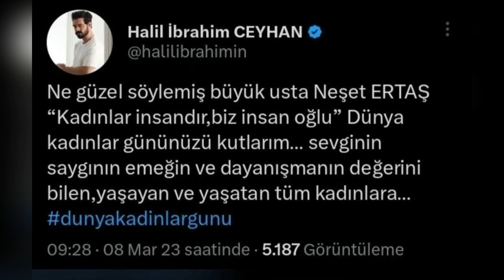Channel 7 comenzó una nueva serie, ¿qué serie será cancelada?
Diviértete con nuestros vídeos de análisis de noticias de revistas.
Channel 7 empezará a emitir una nueva serie diaria llamada FEDAKAR.
Canal 7, que ya tiene 3 series diarias, deberá suprimir una serie de la cadena.
Todo el mundo espera con curiosidad saber qué serie se eliminará.
ESARET es la mejor valorada entre estas series y sus índices de audiencia suben día a día.
Aunque la serie BLOOD FLOWERS no se ve mucho en el stream de emisión desde el momento en que se emitió, You Tube también garantiza su